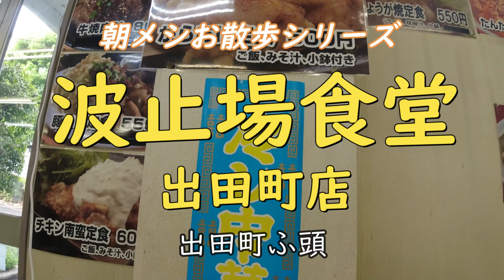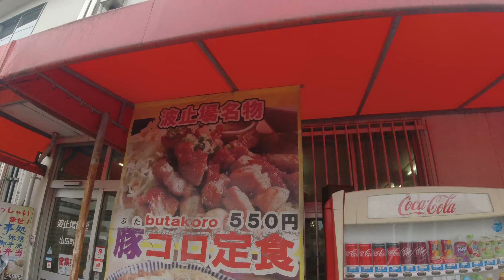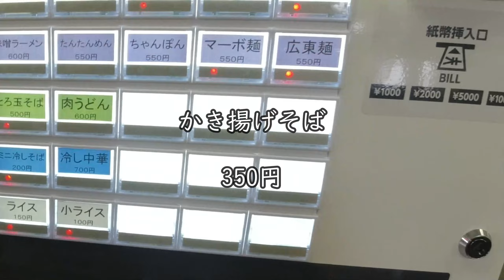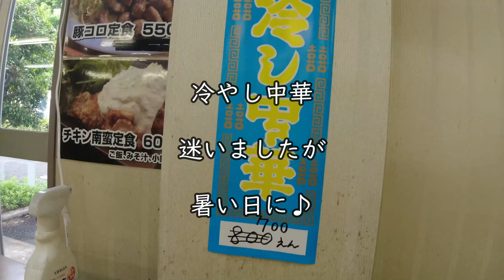【波止場食堂 出田町店】かき揚げそば【出田町ふ頭】横浜朝めしチャンネル【波止場そば 350円】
みんな大好き、かき揚げそば。波止場食堂で「そば」を頂くのは実は初めて。なぜかって、魅力的なメニューがたくさん、選択しが無数だから。ちょいと涼しい猛暑の中休み。あえてのかき揚げそば。染みました。手作りしっとり系かき揚げが、染みウマ。ゴチソウサマデシタ♪